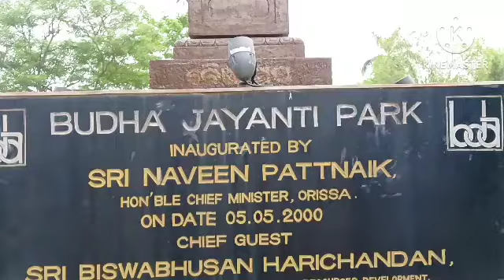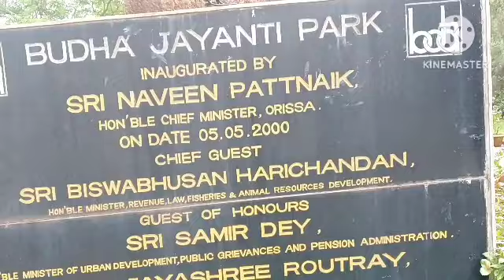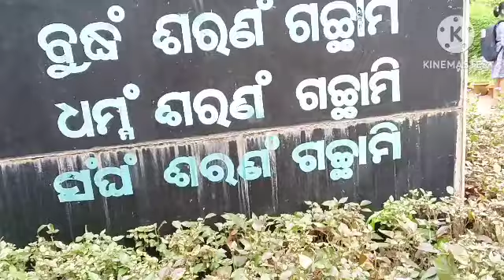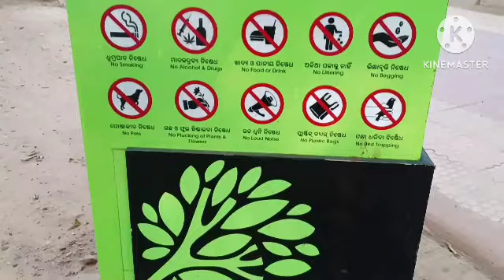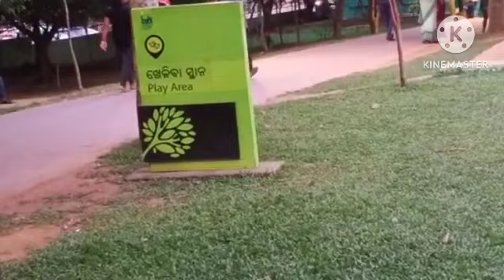Best Park in Bhubaneswar//ବୁଦ୍ଧ ପାର୍କ ଭୁବନେଶ୍ୱର//buddhapark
best Park in odisha, bhubaneswar park, beautiful place in odisha,odisha ra darsaniya stahna,odisha re buliba jaga, Niladri Bihar bbsr,buddha park odia,
twinkle
sumitra kund